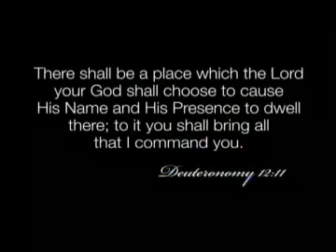Pastor Terri Copeland Pearsons LA Prayer Conference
Kenneth Copeland Ministries' Pastors Terri and George Pearsons talk about the upcoming LA Prayer Conference.